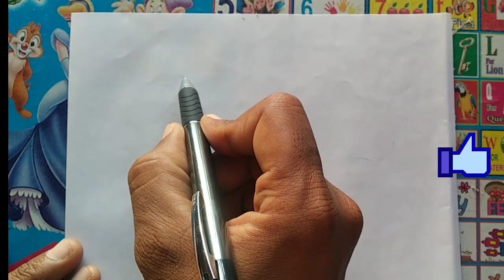How to draw a chicken (hen) step dy step easy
How to draw a chicken hen easy